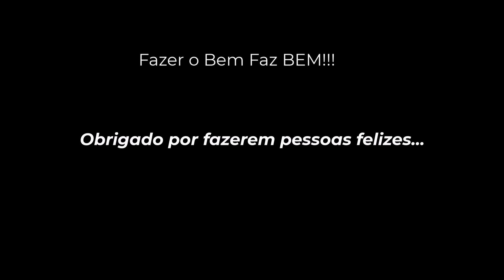✅ NOSSA LUTA CONTINUA PELO RIO GRANDE DO SUL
Entregas de moveis e cestas básicas, em meio a catastrofe que assola nosso Rio Grande do Sul seguimos com as doações.

💡✅ KIT TODOS E-BOOKS 10 EM 1: (Agricultura v16 + Aipim, Feijão, Milho, Arroz Seco, Cenoura, Trigo, Alho, Cebola e Banana) + Bônus 👇

😍🔥📬 *Seja um apoiador de nosso canal Chave PIX: 👇*

\\*ASSITA TAMBÉM:* //